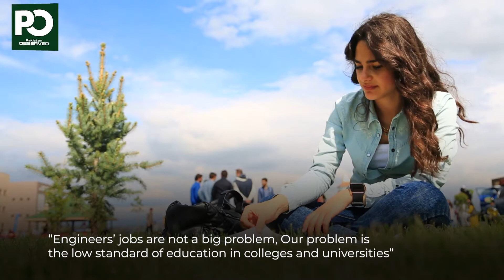Low standard of education a big issue in country: Fawad Hussain | Pakistan Observer